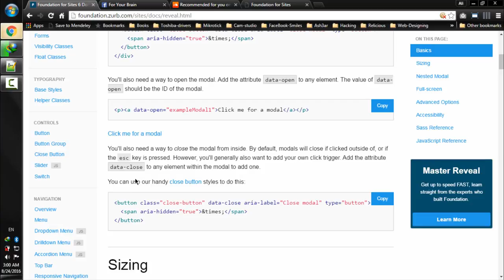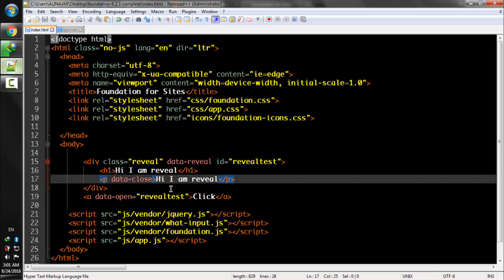Lecture Num 90 Close Reveal one way